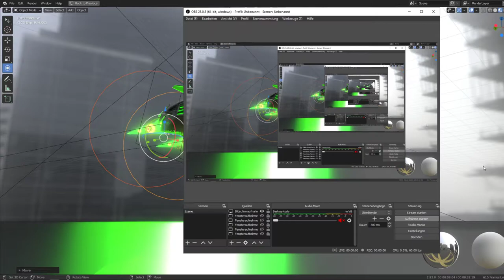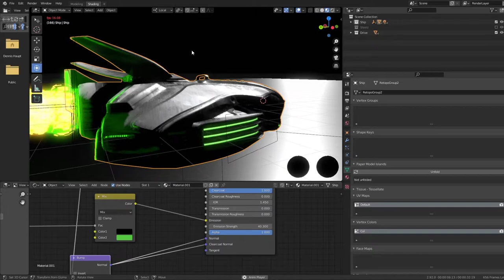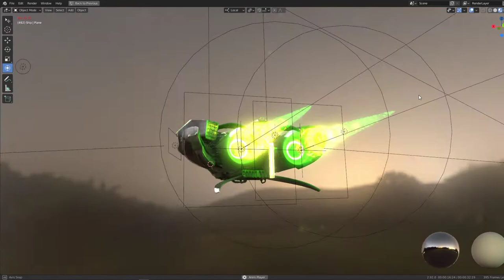Intergalactic Spaceships Version 2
- Name - Intergalactic_Spaceships_Version_2
- Dimensions - 5.978m x 3.098m x 8.497m
- Vertices = 13760
- Edges = 41340
-  Polygons = 27560

Here is a test of my intergalactic spaceship design in Blender 2.8 Eevee.

A result of practice sculpting and texturing in 3d-Cost and testing some animation ideas in Blender (2016).